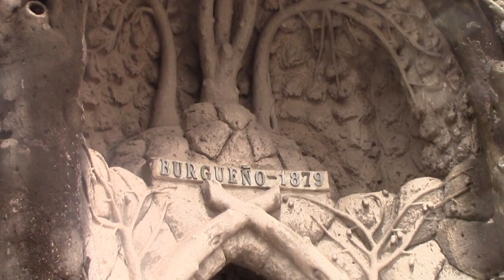06 COMO RECONOCER EL ARTE ROMANO EN LA RECOLETA POR EL PROF JUAN LAZARA